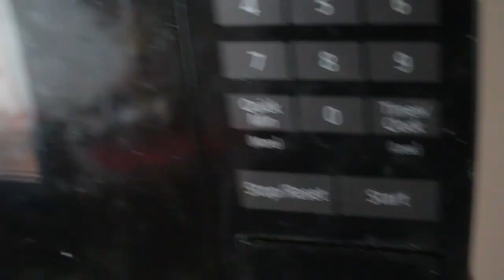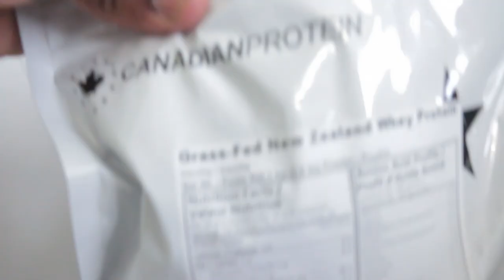This Is How I Train Core | Calisthenics Life [Ep.3]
Welcome to Calisthenics Life Episode 3! This Is How I Train Core! In this episode, I get back on track in training for my front levers and my dragon flags and I give y'all some tips and tricks on how to go about training for them yourself.

5'8" or 173cm

I'm around 160lbs right now or 72.7kg

YES MY NINJA! I HAVE A SON! Lol Born Sept 5, 2015! Here is the birth vlog

I work at the airport but I'm only doing it until I can figure out a way to make coaching and YouTube my primary source of income.